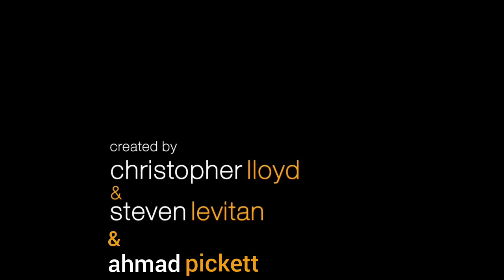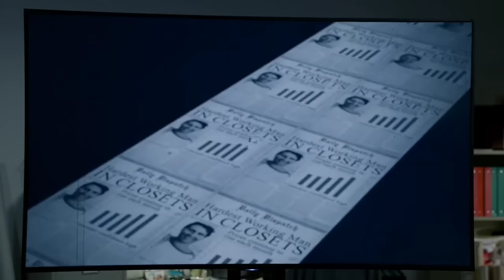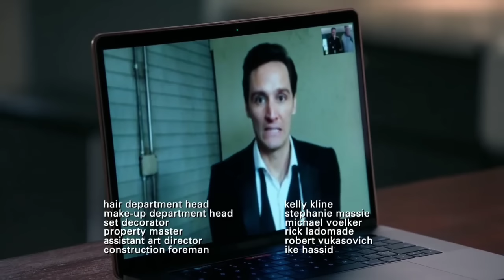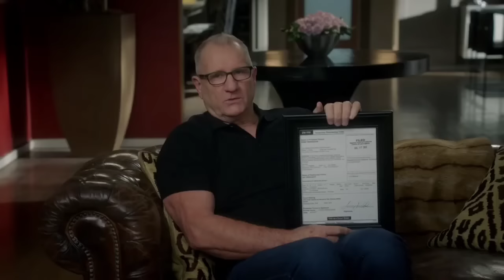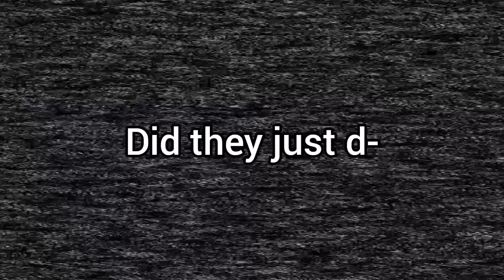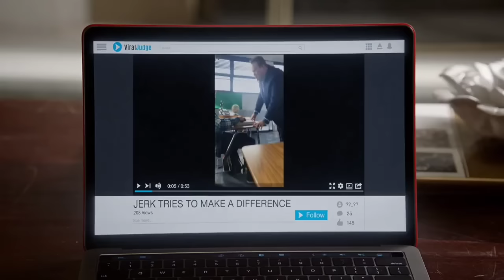Modern Family Out of Context (Season 9)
Happy Thanksgiving, Hope yall enjoy the day with your families, friends or whoever. I have several reasons for this video being delayed but there won't be such a big space in releases but I'll explain it in a new video. I have the Hot Takes video next along (which you can still submit to, I'll leave them in the description and comments) with a couple surprises for The next month. Make sure you read my episode Story From Two to Four with a brand new one coming soon

Chapters:
0:00 Intro
2:38 Thanksgiving Out of Context
5:28 Out of Context

If you would like to make a donation to help out the channel, send it here -

Send your Modern Family Hot Takes here the video is coming soon